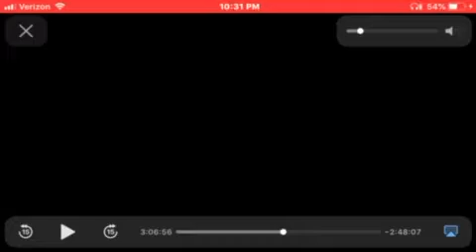2018 Versus Brown Game 1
Andrew entered the game in the bottom of the 10th with the score 10-7 for Cornell. He got three straight outs with 2 K’s.